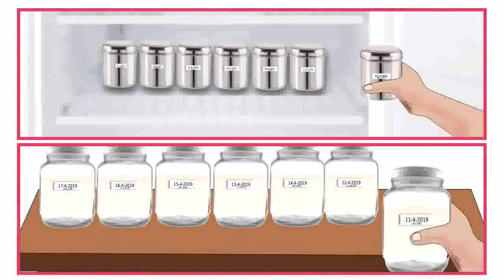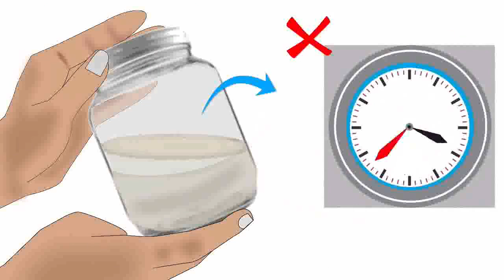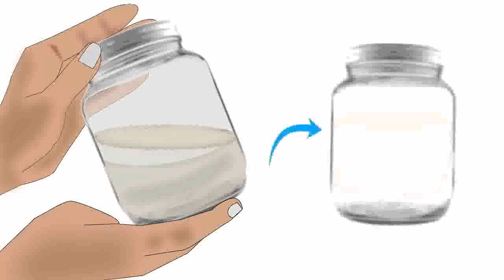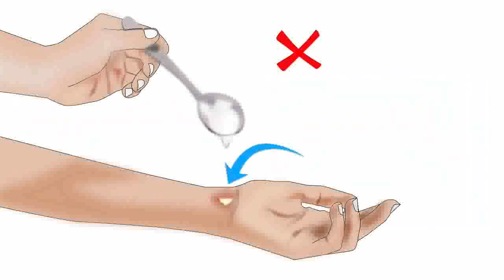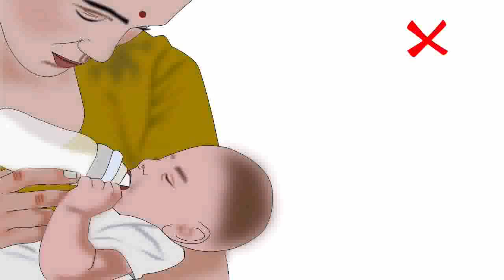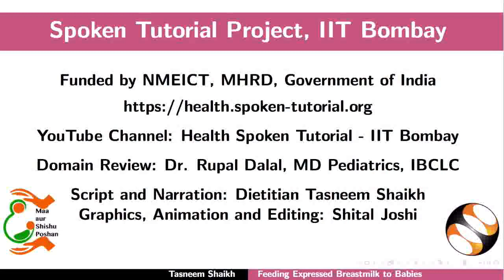Feeding expressed breastmilk to babies - Kannada